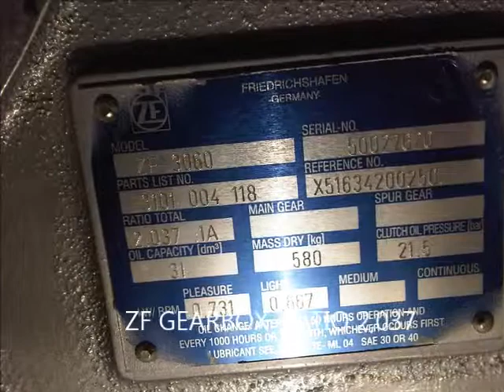MT2 16V2000 M93 NEW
2 NEW MTU 16V2000 M93
YEAR OF PRODUCTION 2009
ENGINES NEVER RAN
FULLY WITH ZF GEARBOX RATIO 2,037
ALL THE ACCESSORIES ARE INCLUDED
engines are located in Italy